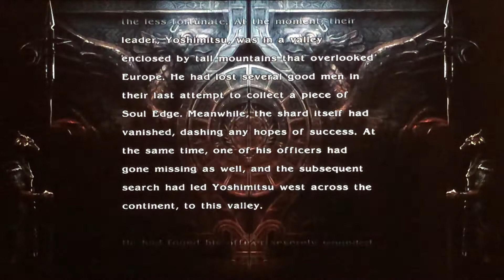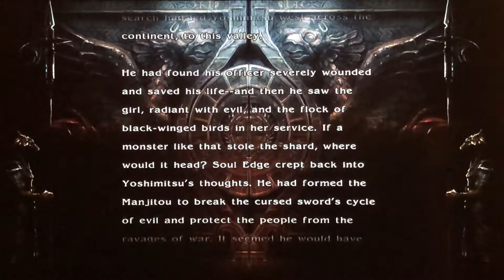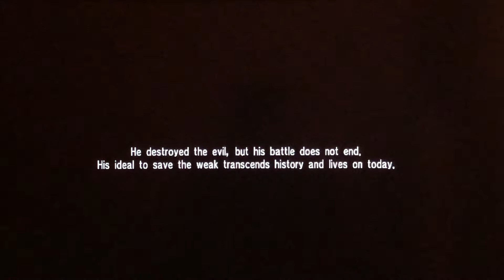Soulcalibur IV (PS3) - Story Mode as Yoshimitsu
What’s going on YouTube! It’s ya boy TheWiseOne Gaming and today, I’m playing Soulcalibur IV. I’m playing Story Mode with Yoshimitsu today and I hope you enjoy the video. You’re support is much appreciated and will help the channel grow and stay active. Thanks a ton and peace!